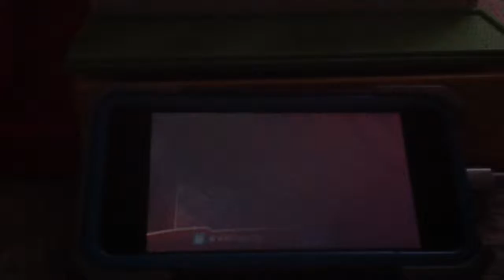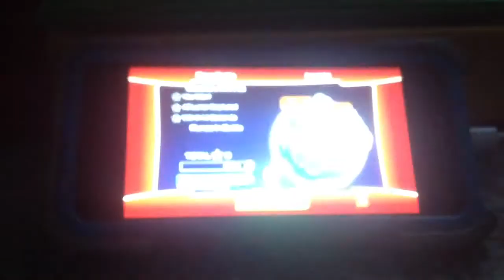Outernauts ep 1